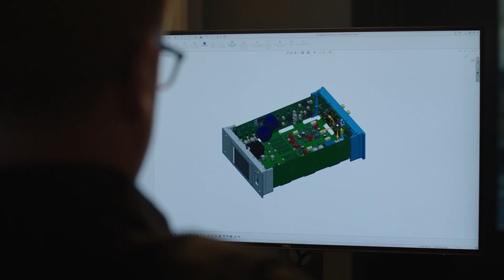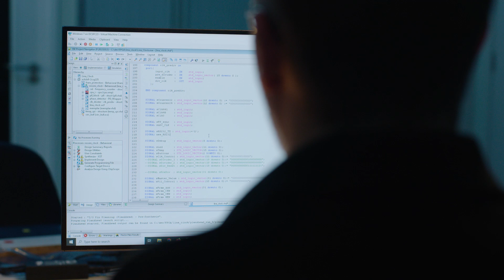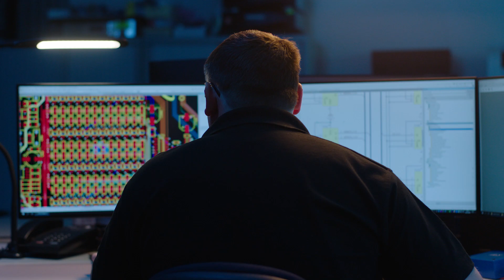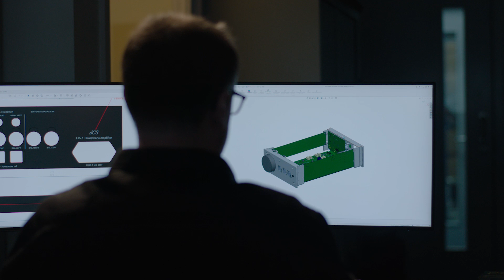Creating dCS Lina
dCS has been shaping the future of digital audio for over 30 years, developing unique products and technologies that have revolutionised music recording and playback. Over the past 35 years, we have developed pioneering products and proprietary technologies for music lovers and recording professionals – from the first-ever high-resolution DACs and ADCs to the multi-award-winning dCS Bartok Headphone DAC.

The highly successful Bartók streaming headphone DAC was our first foray into head-fi. After more than two years of intensive development, we are introducing dCS Lina, a new purpose-built system for headphone listening. In our latest video, we hear from the engineers, designers, and managing director David Steven, who together explore the creative journey and design objectives for Lina. It’s a candid look at the challenges and triumphs we experienced along the way to creating the most technically advanced head-fi products available today.